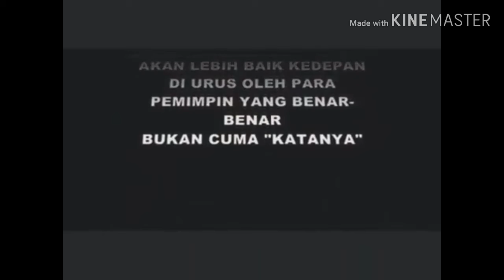(lagu) kami rakyat perlu bukti bukan janji-janji